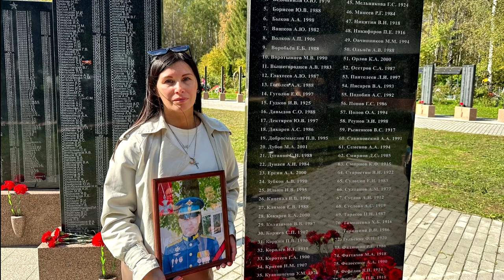How do people really live in Kostroma, Russia, in 2023?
Kostroma city has a 2023 population of 266 thousand. This is a very old city (founded in 1152), which still has wooden buildings, but their condition is catastrophic.
What do the residents of the city say about it?
A poor and falling apart province. There are many poor people, drinkers and drug addicts among the inhabitants. There are many cancer and AIDS patients.
A dying city with no future.
There is rubbish all around (thrown out of windows). There are no public toilets, so it is not uncommon for people to defecate all over the place. City utilities work very poorly. Electricity, gas, and heating are often cut off in homes.
In the video you will see how the people of the Russian city Kostroma live in 2023.
* The video also uses current photos from Google Earth.